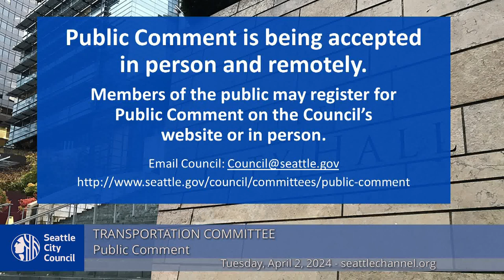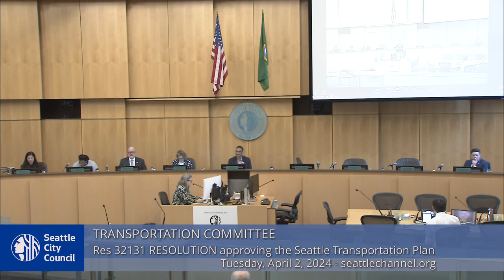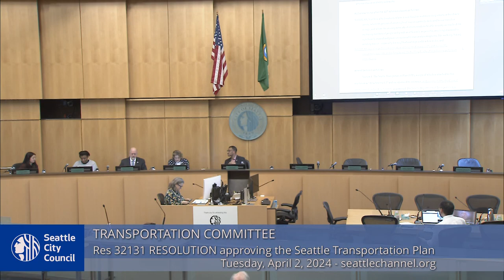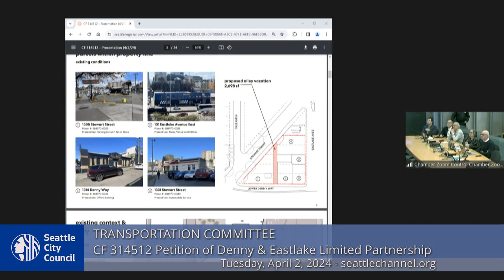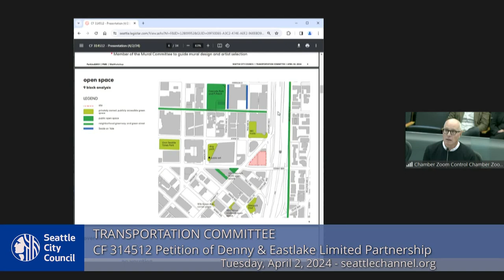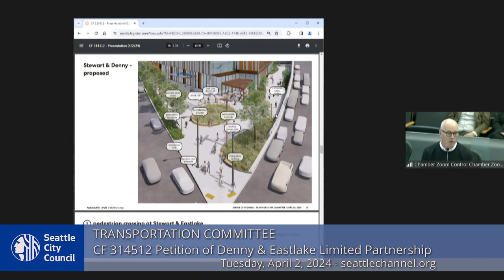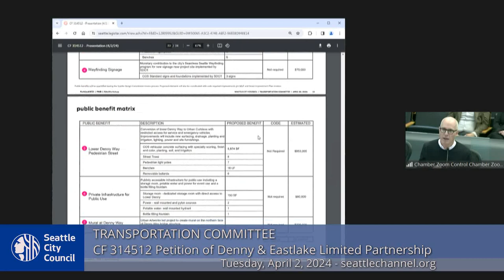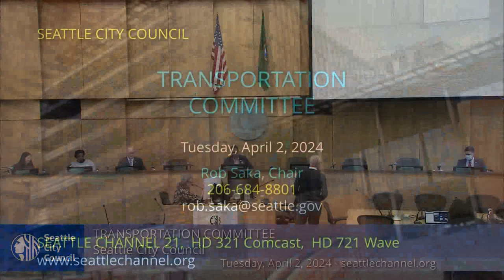Transportation Committee 4/2/2024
Agenda: Call to Order; Approval of the Agenda; Public Comment; Res 32132 A resolution providing an honorary designation of 8th Avenue and Seneca Street as "Wier Harman Way"; Res 32131 A resolution approving the Seattle Transportation Plan; CF 314512: Petition of Denny and Eastlake Limited Partnership and Denny and Stewart Limited Partnership; Adjournment.